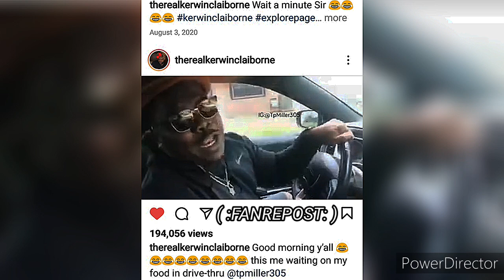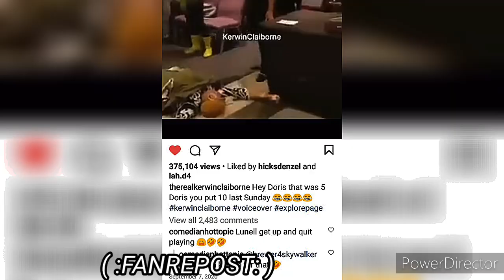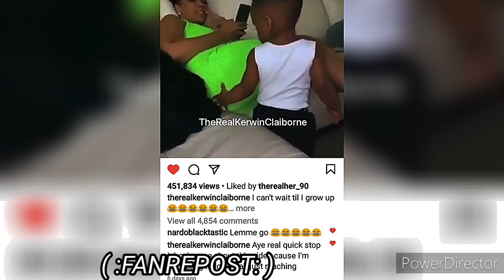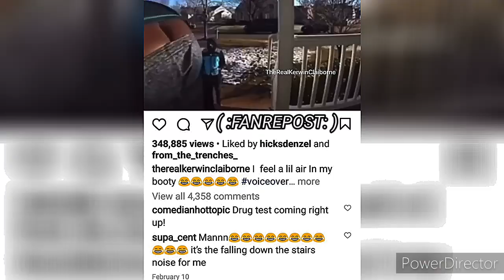KERWIN CLAIBORNE - WHEN I GET🆙I WANT EVERYBODY TO TURN THEY 📖 TO PASALMS yep_im_kajun SKIT'S 👍😷👉🏾😂🤣